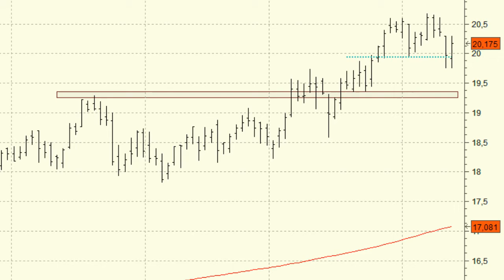Análisis técnico de Gas Natural: Nueva oportunidad para posicionarse en el título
Gas Natural perdió ayer el soporte de los 19,95 euros, señal de debilidad que hace pensar en un alto en el camino dentro de su impecable tendencia alcista.